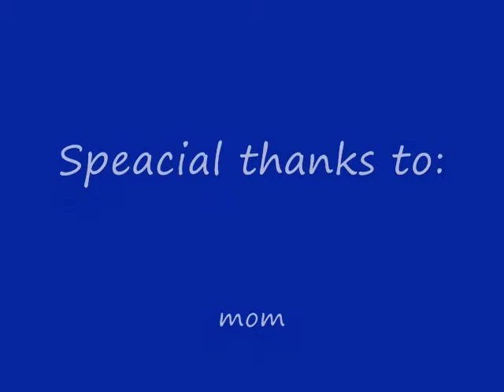Blakes big movie 0001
This is my boy Blake.  His is now 7 months old and is mine and his moms pride and joy.  He is a real sweet kid and I wanted to share him with you.  Hope you enjoy Blake's Big Movie!